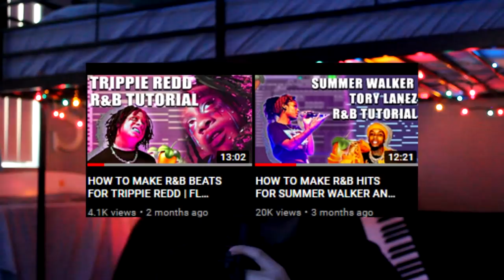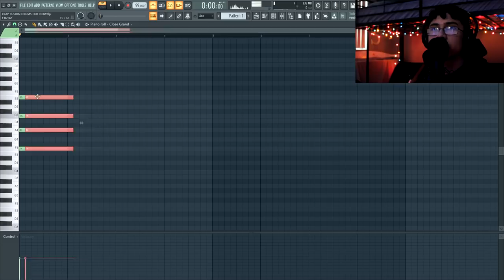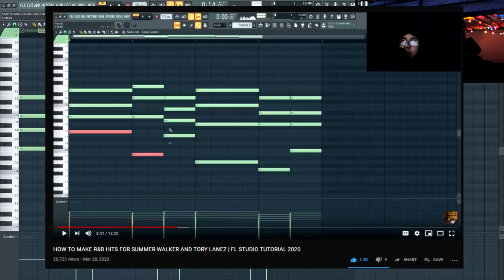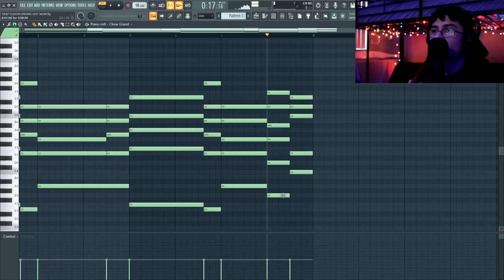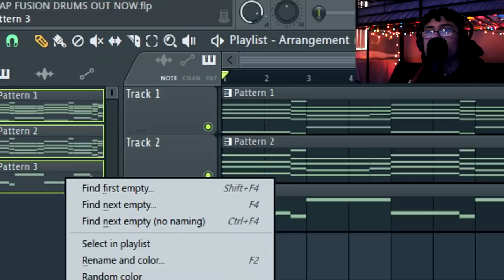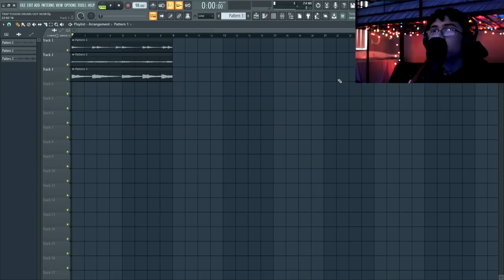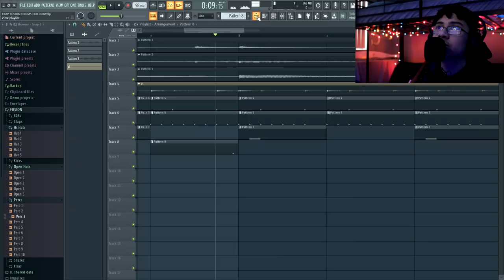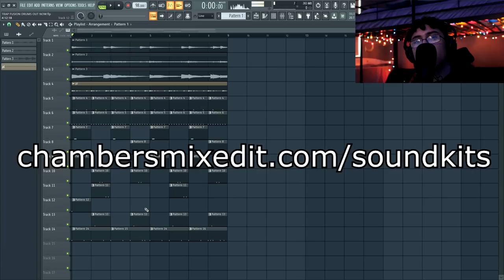HOW TO MAKE R&B TRAP FOR SUMMER WALKER AND 6LACK | FL STUDIO TUTORIAL 2020